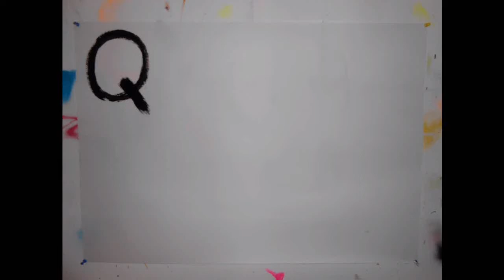Quack Quack Club Comedy Shorts - Hot Cross Bun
Further dose of silliness from Quack Quack Club. If you have more time to waste I suggest checking out my other videos on here.